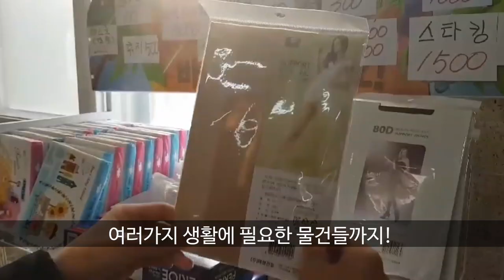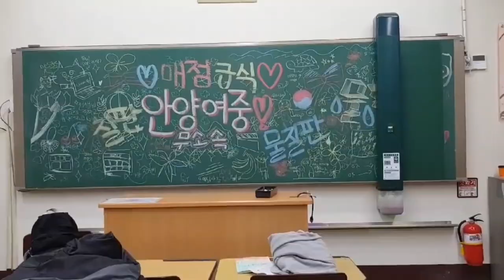[applykorea]Anyang Girls' Middle School [We are proud of our school]